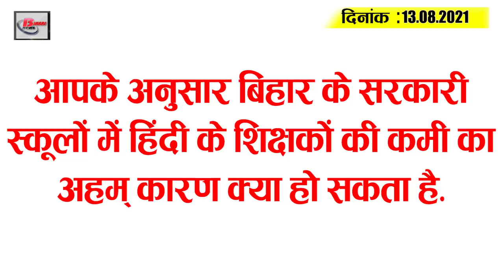Today Bihar Evening breaking news of 13 August on Patna high court,CRPF,Pushpam Priya,weather bihar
Latest today Bihar evening news of 13 august on Patna high court,CRPF,Pushpam Priya,weather bihar.

1. Lakhpati engineer found in Patna, raided

2.  Teachers freed from mid-day meal responsibility
3. Red alert issued in these 12 districts of Bihar

4. Team formed to probe Bodh Gaya girl's home case

5. DM Commissioner to unfurl tricolour on August 15
6. Common citizens to pay down and fine of server power company
7. SSP and 5 IPS officers from two districts of Bihar to be felicitated
8. Central Reserve Police Force CRPF removes vacancies Central Reserve Police Force CRPF has sought application for a total of
2439 posts of paramedical staff.  The degree should be accompanied by retired Central Government employees ofAR, BSF, CRPF, ITBP, SSB. Interested and eligible candidates can fill the application by visiting the official between September 13 and 15, 2021 and you can also get all the information related to these posts from the link given in the description box below

9. After CM, Tejashwi Yadav pleads with PM
10. Patna High Court hears national highways
11. Patna residents to pay fine but not improve
12. Teachers of four subjects in Bihar claim not to meet
13. PushpamPriya Chaudhary asks chief minister Nitish Kumar sharp questions

14. Pashupati Kumar Paras attacks party but refuses to stay in brother's bungalow

So let's move on to today's question as follows: According to you, what could be the important reason for the shortage of Hindi teachers in government schools in Bihar.

Is it correct to decide on mid-day meals from teachers